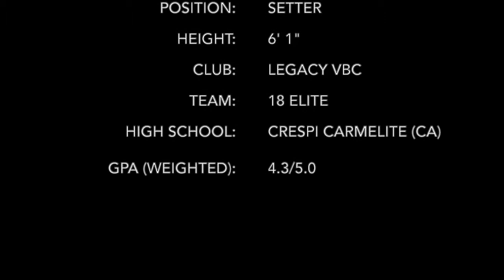Wilson Buchanan #6 / 6'1" Setter / 2021 NTDP / Class of 2023 -- BJNC Highlights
Wilson Buchanan
Event: 2021 Boys Junior National Championship, July 4-8, 2021
Position: Setter
Height: 6'1"
Club: Legacy VBC
Team: 18 Elite (BJNC Club Division National Champions)

Legacy Volleyball Club, Santa Clarita,
Crespi High School